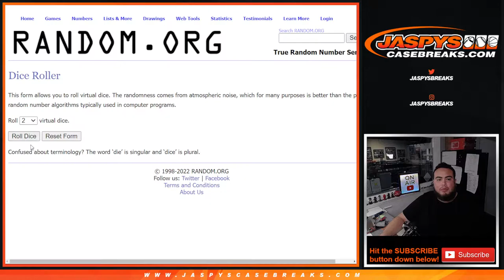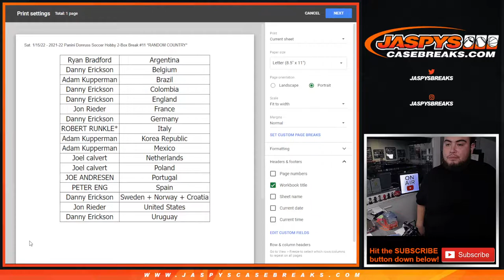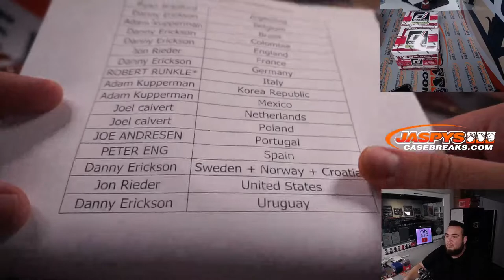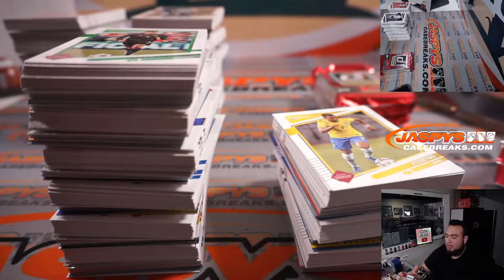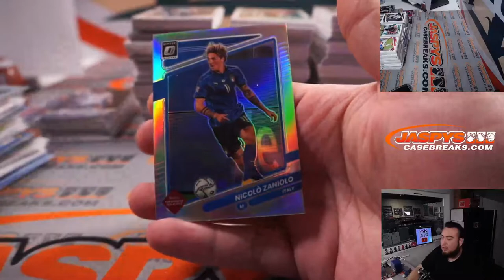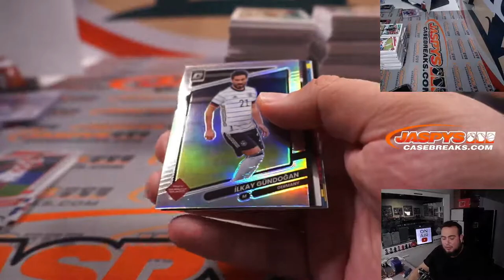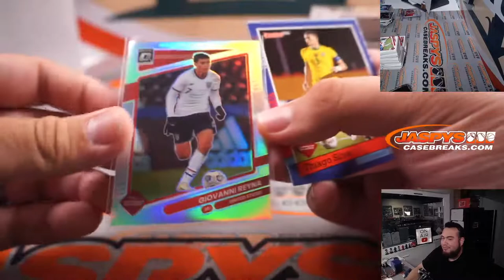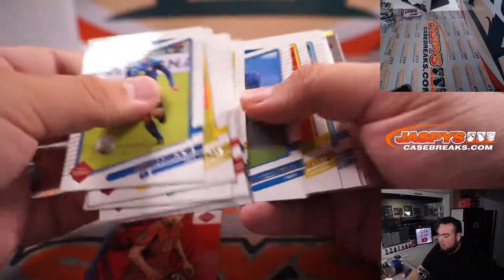Sat. 1/15/22 - 2021-22 Panini Donruss Soccer Hobby 2-Box Break #11 *RANDOM COUNTRY*